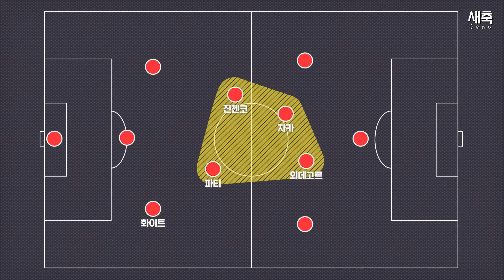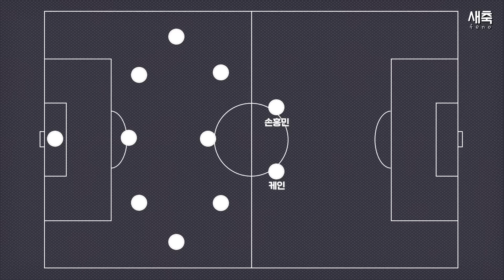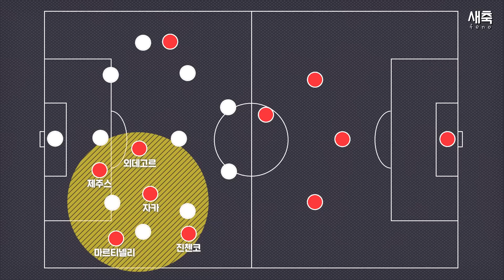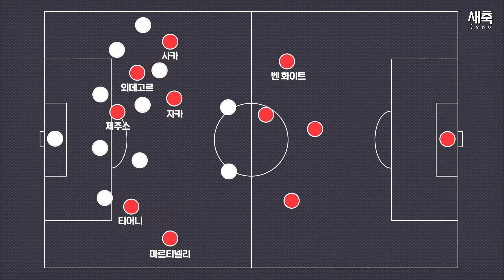'점유 vs 역습' 손흥민 활용법, 콘테 아스날전 352 사용할까? | 북런던 더비 관전 포인트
아스날 vs 토트넘 / 아르테타 vs 콘테